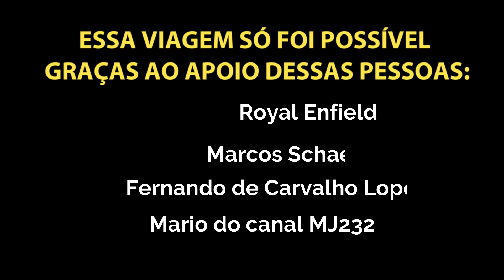HIMALAYAN NO JALAPÃO - Camping Selvagem - #008/17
Após o primeiro terreno comprado, tivemos que fazer um camping Selvagem no Jalapão de Himalayan.

Cidade: Colombo no Paraná
Moto: Honda CB500X 2020/2021 (Pantera Negra)
Câmera CAPACETE: Gopro 7 black   com microfone DudaCell
Câmera de guidão: SJCAM Sj6 Legend
Câmera 360: GoPro Max
Fotos e Vlogs: Samsung S20 Fe
Edição: Filmora 9